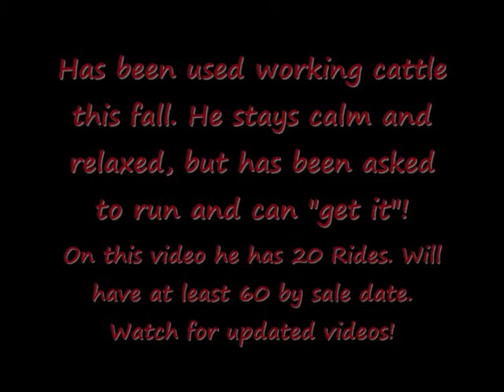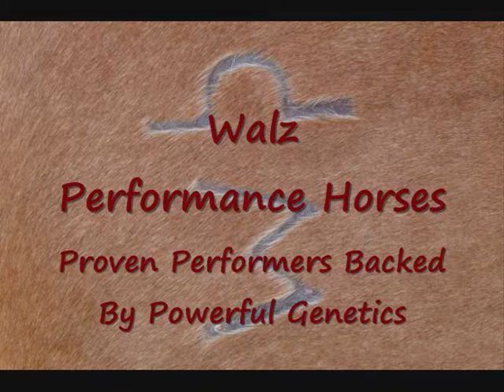wow whatta firefighter.wmv